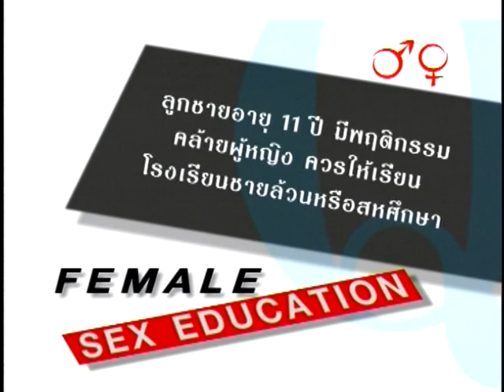แม่กลุ้ม ลูกชายเหมือนลูกสาว - ชูรักชูรส ep 304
แม่กลุ้ม ลูกชายเหมือนลูกสาว
ติวรักเต็มร้อยกับจิตแพทย์ นพ.กัมปนาท ตันสิถบุตรกุล
รายการชูรักชูรส ep 304 ออกอากาศ 21 ธันวาคม 2549